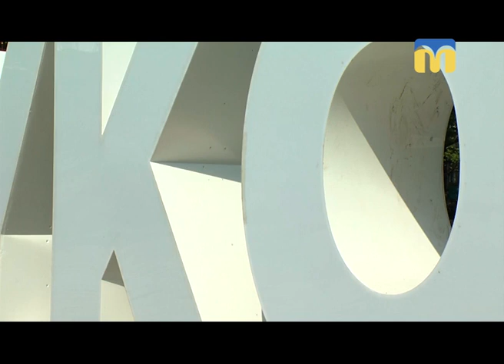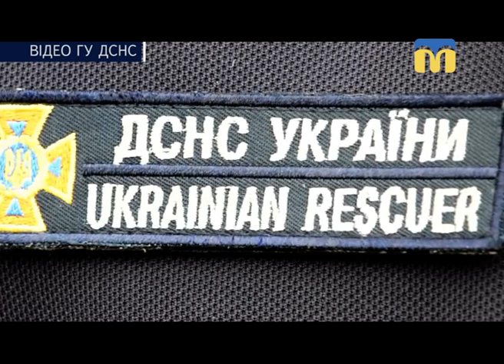12.09.2018. Новини. 19:00